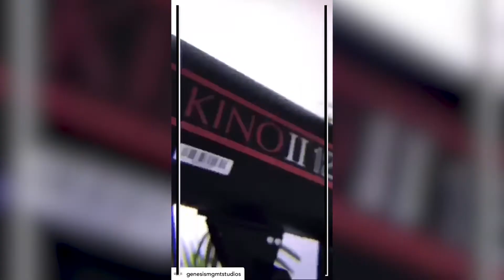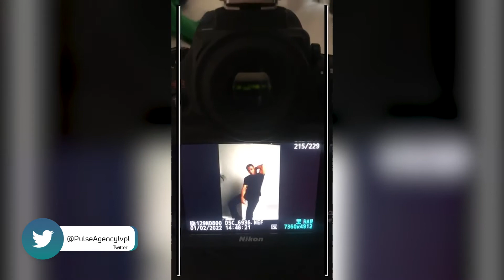BORIS | CASTING VIDEO | PULSE MODELS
Welcome to the casting video of our model, Boris. He lets you have an exclusive look into his life and what he gets up to. His personality flourishes with unique hobbies and interests.

What we do is creative, cultivated and memorable. Pulse Models, Influencers, Brand Ambassadors and Creative Talent delivering solutions, campaigns, runway shows, launches, premium hospitality experiences and events.